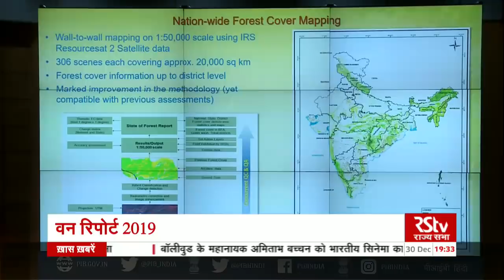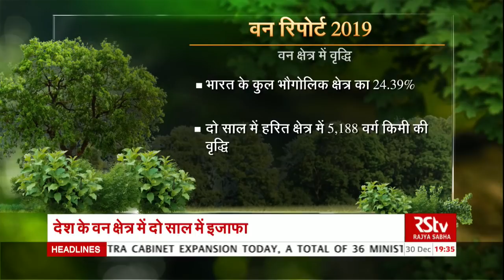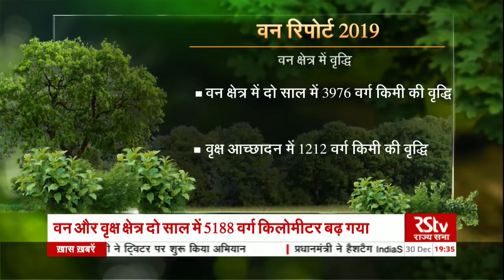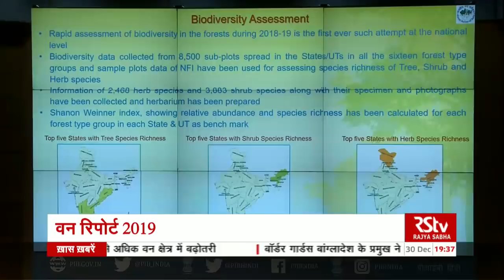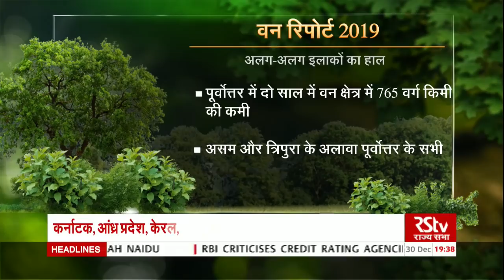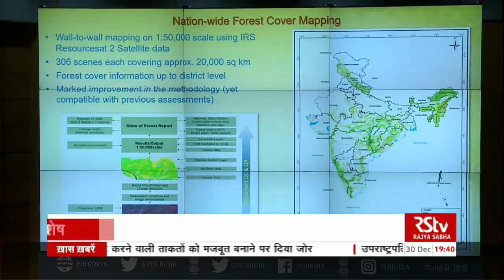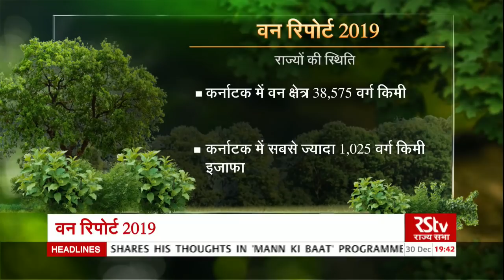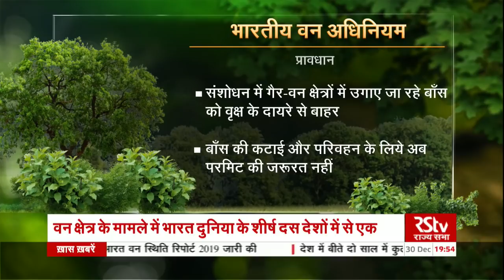RSTV Vishesh – 30 December 2019 : India State of Forest Report 2019 | भारतीय वन क्षेत्र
जंगल के बिना इस धरती की कल्पना भी नहीं की जा सकती। हमारा जीवन सीधे तौर पर प्रकृति से जुड़ा हुआ है पर जिस तेज़ी से हम जंगलों की कटाई कर रहे हैं। इसका भुगतान भी हमको ही करना पड़ रहा है। ओज़ोन परत भी लगातार सिकुड़ रही है। शुद्ध वायू और शुद्ध जल के लिए हम तरस रहे हैं। सिर्फ एक देश ही नहीं पूरी दुनिया में ये एक चिंता का सबब बना हुआ है। भारत जैसे विशाल आबादी वाले देश में ये चुनौती और भी गंभीर हो जाती है पर अगर हम इसकी गंभीरता को समझें तो हम आधुनिकता के साथ प्राकृति का संतुलन बनाने में कामयाब हो सकते हैं। वन संरक्षण की दिशा में कड़े फैसले लेकर आने वाली नस्लों को जीवनदान दे सकते हैं। हमें प्राकृतिक सम्पदा के दोहन पर अंकुश लगाना ही होगा। अच्छी ख़बर तो ये है की भारत सरकार के लगातार प्रयास के मद्देनज़र अब नतीजे दिखने लगे हैं। केंद्र सरकार ने वन क्षेत्र की स्थिति रिपोर्ट 2019 जारी की है। रिपोर्ट के मुताबिक पिछले दो सालों में देश के हरित क्षेत्र में बढ़ोतरी दर्ज की गई है। जलवायु परिवर्तन के इस दौर में ये रिपोर्ट बहुत ही सकारात्मक है। विशेष के इस अंक में हम बात करेंगे वन क्षेत्र पर जारी ISFR रिपोर्ट की, जानेंगे हरित क्षेत्र में अलग-अलग राज्यों की स्थिति और समझेंगे भारतीय वन नीति को...

Producer -  Rajeev Kumar, Abhilasha Pathak, Amrita Chourasia
Video Editor - Pitamber Joshi, Vaseem Khan, Satish Chandra